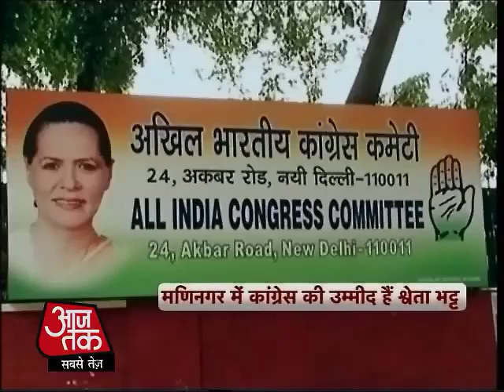गुजरात से पहले मोदी को जीतना हो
नरेंद्र मोदी को गुजरात जीतने से पहले अब अपना गढ़ जीतने के लिए जोर लगाना होगा. कांग्रेस ने उनकी पसंदीदा सीट मणिनगर स